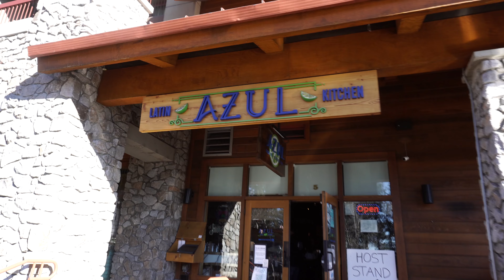มาเจอTACOเเกงแดงแสนอร่อยthe best Malaysia-Thai Curry Taco in Lake Tahoe.กินเที่ยวเล่นรอบๆLake Tahoe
Best Curry Taco at Latin Azul kitchen. Mexican food.
-chicken wing
-Jalapeno and Mas cocktail
-Malaysia-Thai curry taco.
-Azul taco with chicken
-Classic taco

Tahoe Furs
Domestic & Imported
Sheepskin Rugs.
Lowest priced rugs anywhere
at the corner of Pioneer Trail &Hwy. 50 Meyers,CA
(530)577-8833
Tahoe's original rug man.
STEVE HALL
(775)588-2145